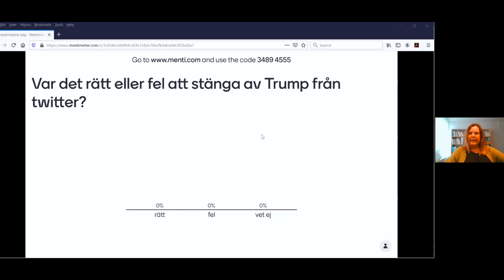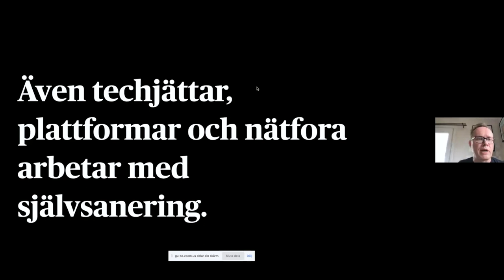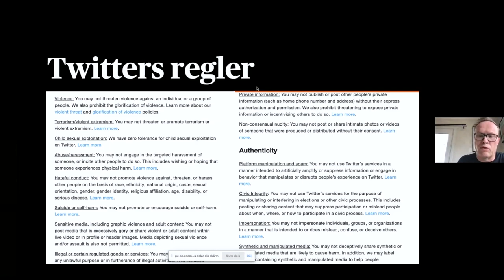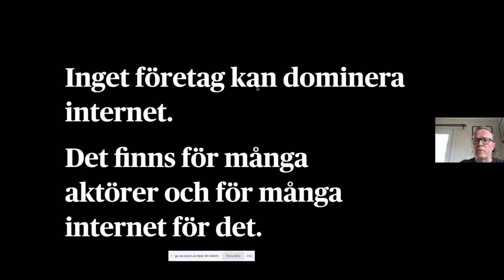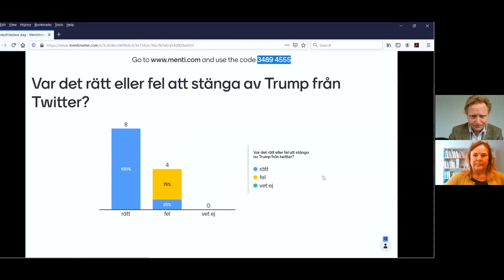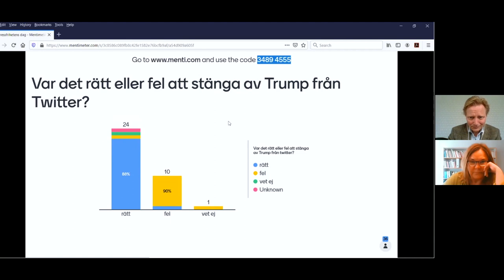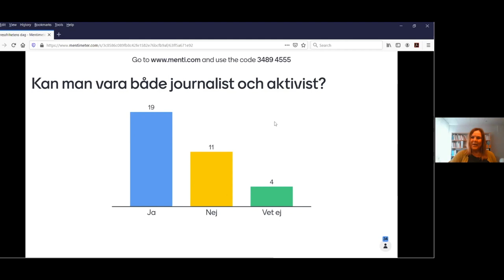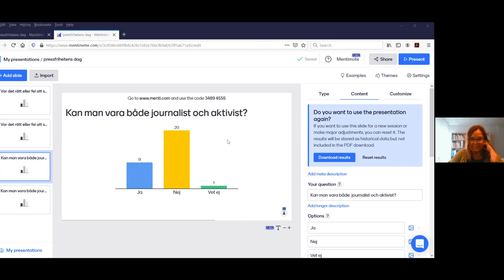Pressfrihetens Dag 2021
Webbinarium Tyck till på Pressfrihetens Dag, 2021.
Arrangerat av institutionen för journalistik, medier och kommunikation (JMG), Göteborgs Universitet och Vänföreningen till Stiftelsen Torgny Segerstedts Minne.
MEDVERKANDE
Ulla Carlsson (UNESCO-professor), Martin Jönsson (redaktionell utvecklingschef, Dagens Nyheter), Nils Funcke (journalist och författare), Anna Skarhed (ordförande i Stiftelsen Torgny Segerstedts Minne och f.d. justitiekansler), Björn Tunbäck (journalist, SVT), Kristian Wedel (journalist på GP och styrelseledamot i Vänföreningen till Stiftelsen Torgny Segerstedts Minne) och Monica Löfgren Nilsson (prefekt, JMG).